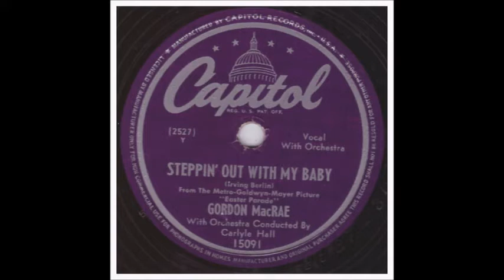Gordon MacRae - Steppin Out With My Baby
An Irving Berlin classic by Gordon MacRae (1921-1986). He recorded this for Capitol on November 22, 1947.